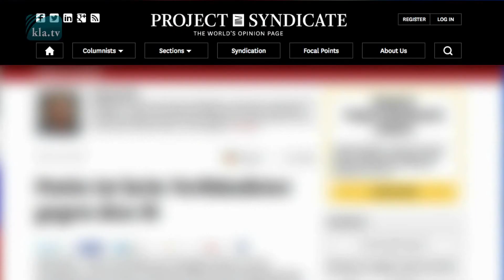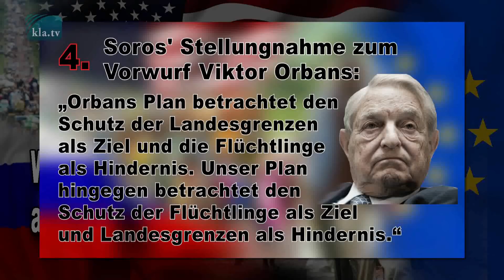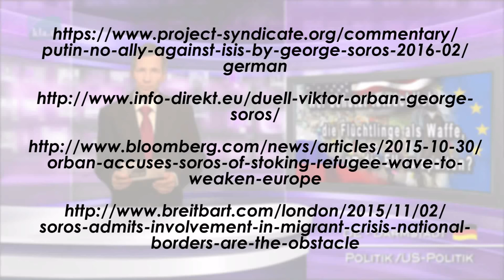Wer benutzt tatsächlich die Flüchtlinge als Waffe, um die EU zu spalten? - George Soros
Verbreitet das Video und erzählt es euren Mitmenschen!

Schaut in meine Playlists zu den verschiedenen Themen und guckt euch die Videos vom ältesten zum neuesten an, um alle Sachverhalte zu verstehen

Noch eine Sache zu den Bewertungen: Bitte bewertet die Videos nicht danach, ob ihr den Inhalt verabscheut oder ablehnt, sondern danach ob ihr das Video für informativ haltet und ob ihr weiterhin über solche Sachen informiert werden wollt.

Übrigens: Das Datum was vor den Videos steht muss nicht unbedingt stimmen. Ich habe es soweit wie möglich versucht korrekt zu halten, aber es manchmal auch nicht herausgefunden und dann das zuletzt gefundene Hochladedatum genommen. Wenn einer das korrekte Datum kennt, bitte melden, dann werde ich es korrigieren.